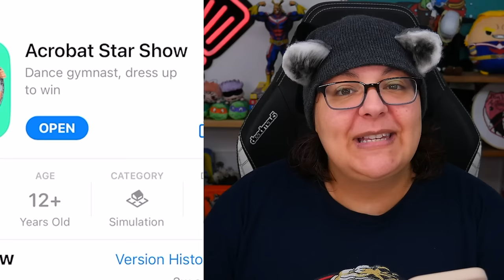I Try Becoming An Acrobat Gymnast...But I'm BAD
let's play acrobat start the gymnastics game weird mobile game!

Streaming Equipment:
- Brio Webcam
- Ironside Computer
Special Thanks to: